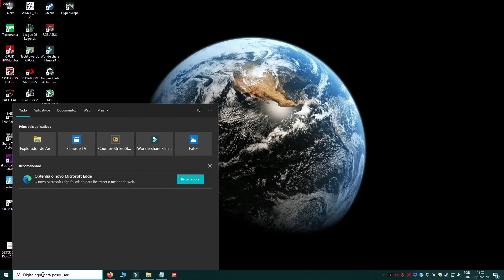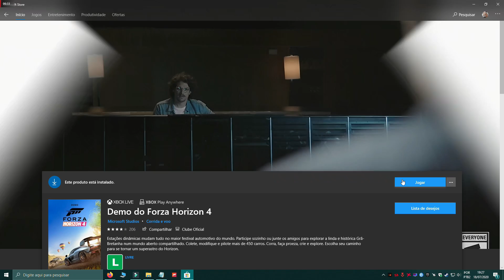XEON E5 2620 V3 + RX 570 - FORZA HORIZON 4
MONITOR: WARRIOR KAI 24POL CURVO 144hz

TECLADO: HAVIT KB432L RBG SWTICH OUTEMU BROWN
MOUSE: REDRAGON KING COBRA FPS M711

MOUSEPAD: SHARKOON DARK ZONE P40
FONE: ARCANO SHP 80MICROFONE: SHARKOON SM1
PLACA DE SOM: SHARKOON DAC S PRO USB